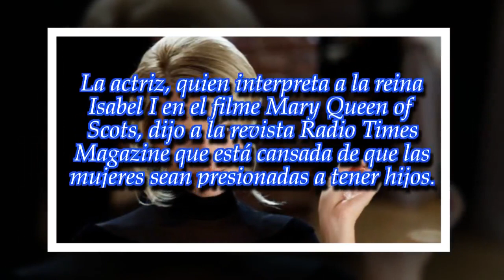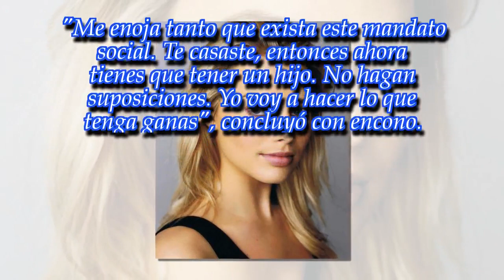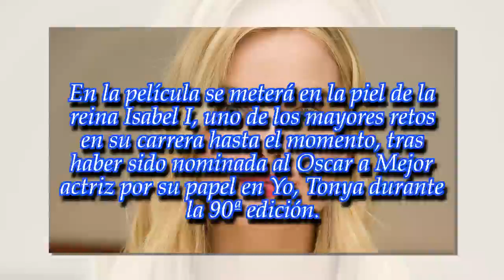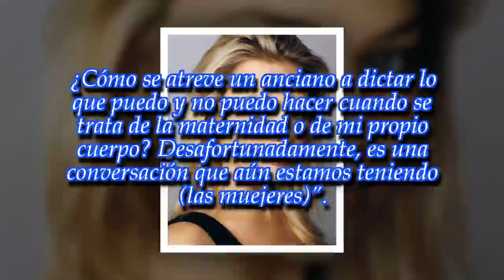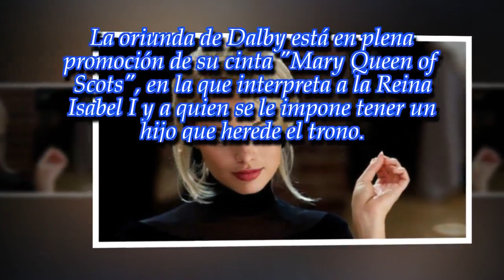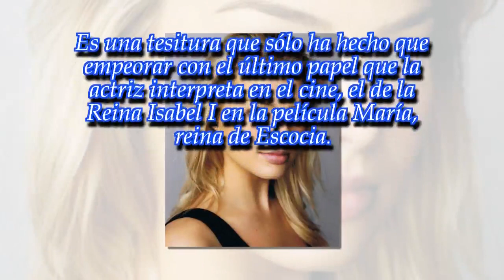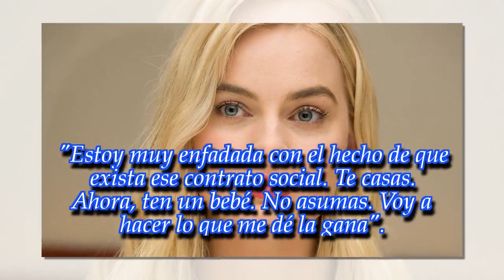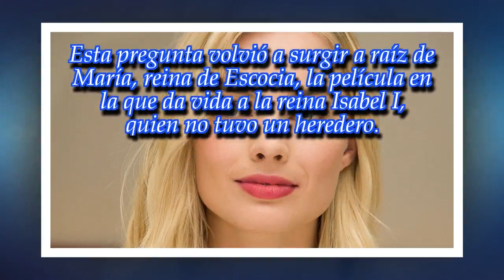Margot Robbie se siente presionada a tener hijos